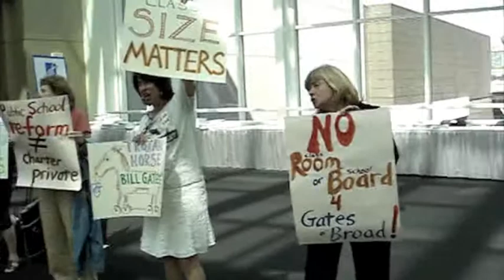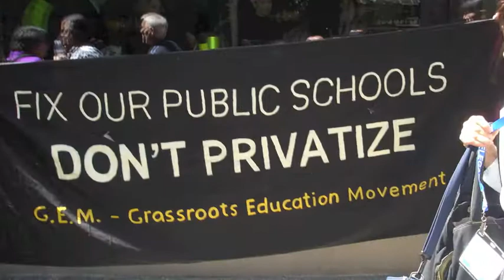AFT Convention July 2010 Gates Demo.mov